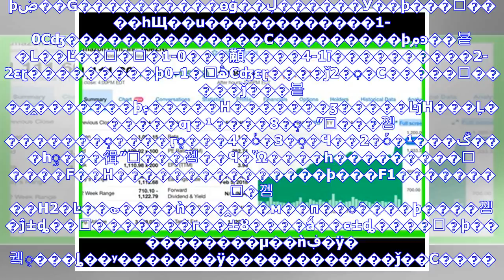最新消息| 锟狡诧拷锟缴碉拷!锟较革拷锟斤拷锟斤拷3锟斤拷锟斤拷前锟斤拷锟斤拷 锟斤拷汰锟斤拷锟斤拷锟较猴拷锟铰憋拷?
�������� ��΢��ɨ����ά�� ���������Ѻ�����Ȧ ��������3��13�ձ������Ϻ��ϸ��ͳ�1-0Сʤεɽ�ִ���ȡ����2ʤ2ƽ�Ĳ���ս�����ϸ����ȵ�3��ī����5�֣���С��������2�ֵ������£��ϸ���ǰ2��С�����ߣ���Ϊ����С��2��3��εɽ��ī����ֱ�ӽ��֡��ڱ���֮ǰ���ϸ�2ʤ1ƽ��7���������ף�εɽ1ʤ2ƽ��5��������2��ī������2�֣���������1�֡�����Ŀǰ3��֮�������ƣ��ϸ�ֻҪ�ͳ�Ӯ��εɽ���ͽ���ǰ2��С�����ߡ��ڽ����ı����У�ī����1-0��ɱ���飬�ϸۿͳ�1-0����εɽ��4��ս�գ�F�����ϸ�3ʤ1ƽ��10�֣�εɽ��ī����ͬ��5�֣���������1�֡��ϸ���ǰ2�ֻ���С������Ȩ������Ŀǰ�Ļ������ƣ��ϸ����ȵ�3��ī����5�֣�С������ʣ2�֣�Ϊ����ǰ�����أ�����...